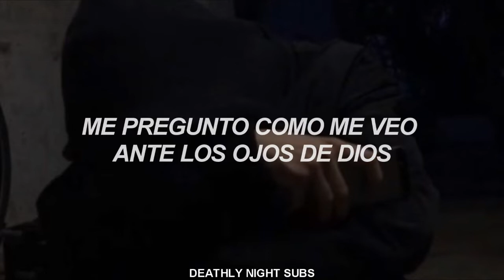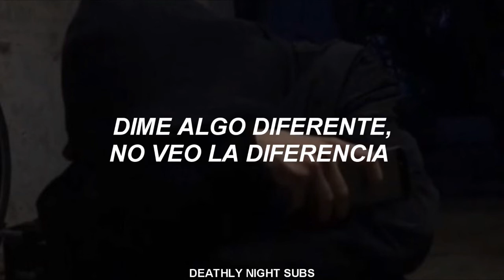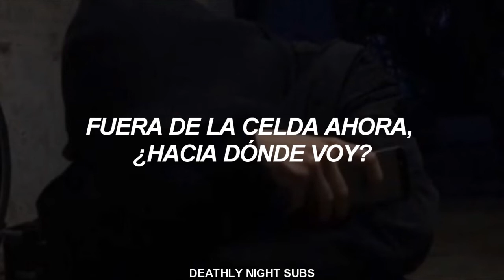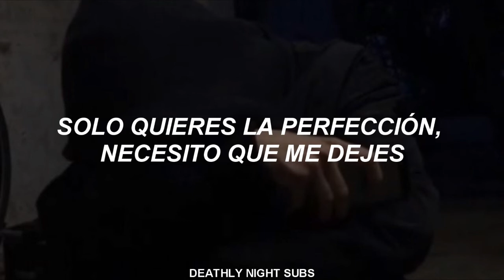NF - Let Me Go // Traducción al Español.